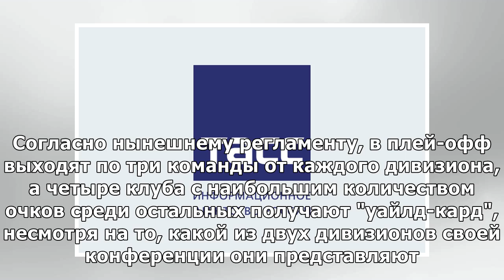СМИ: НХЛ сохранит нынешний формат плей-офф в следующем сезоне